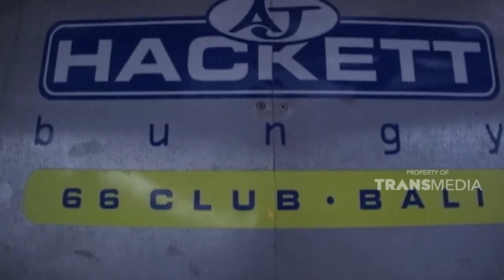Mengandu Nyali dengan dengan bungee jumping api | JELANG SIANG